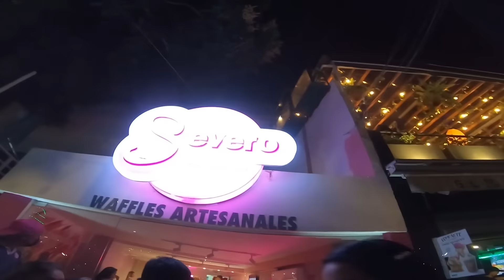Severo Sinvergüenza 😈 Nepes de Waffles en Cali 🍆| Vale la pena? 🏍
De roce por Colombia conocí Severo Sinverguenza, un lugar donde venden partes intimas femeninas y masculinas de Waffles , me impresionó demasiado la experiencia que hay en este lugar, es una locura y quedé antojado de seguir recorriendo más lugares como estos de nuestro País.